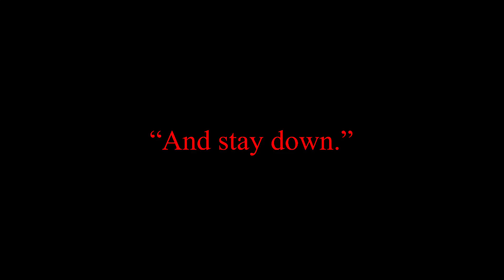“They’re just stepping stones to reach my goal” | Takemichi Shiba/Black Dragon AU | Tokyo Revengers